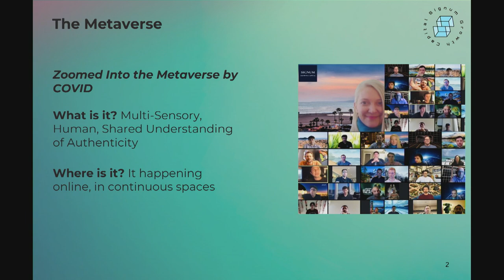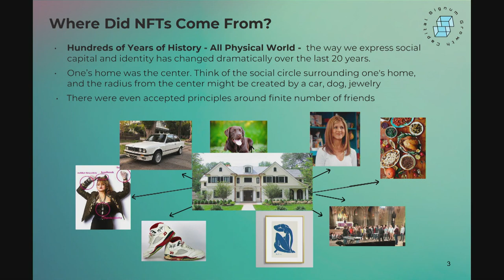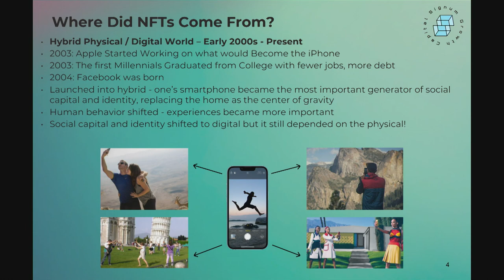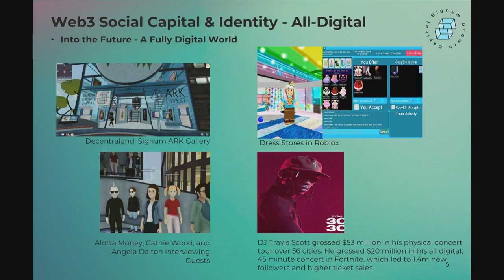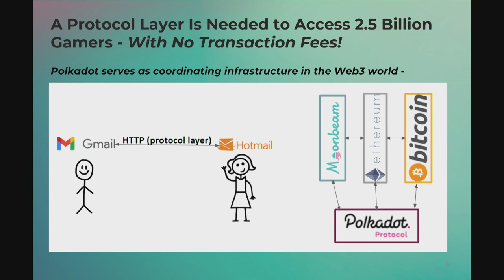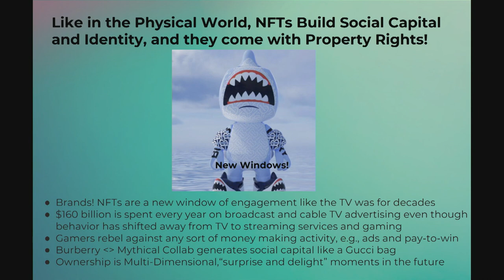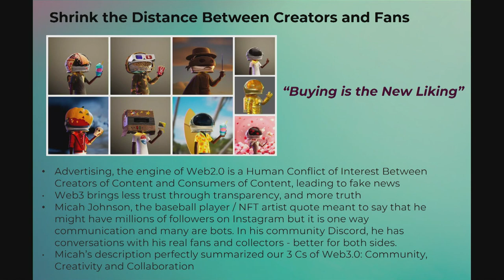Where in the Metaverse Did NFTs Come From? | Angela Dalton | TEDxBostonStudio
The way we express social capital and identity has changed dramatically over the last 20 years. For hundreds of years, we were only in a physical world, and one's home was the center of social capital and identity. A radius from the center of this circle might have been created by driving our car out of the driveway. Apple started working on what would become the iPhone in 2003, the same year the first Millennials graduated from college with fewer job prospects, more debt and a lower likelihood of buying a home. The iPhone, Facebook and Instagram launched us into a hybrid physical-digital world, in which one's smartphone became the most important generator of social capital and identity. But it still required a trip to Machu Pichu to take that selfie! Now we are entering the metaverse, a digital-on-digital world that no longer depends on anything physical. We are merging onto the highway of behavior that is already happening because gamers have been buying, selling and trading digital assets for decades. NFTs are a new tool for all people in online communities to build social capital and identity in a way that most resembles the physical world - with property rights. The center of gravity will shift away from the smartphone and toward our (online) homes - a world full of cars pulling out of driveways, art on the walls and stylish wardrobes, and it will all feel a lot more natural than we might expect.

Art, Blockchain, Cryptocurrency, Culture, Entertainment, Video Games Angela Dalton is the CEO and Founder of Signum Growth Capital. SGC operates at the intersection of the emerging metaverse and peer to peer, blockchain enabled, online economies. Areas of expertise include video gaming, media and music – culture meets crypto. Signum Growth Capital acts as Lead Advisor to Web3 Foundation and ARK Invest. Prior to Signum Growth Capital, she served in Tech/Media leaderships roles and as a Managing Director at three traditional financial firms - Guggenheim Securities, Evercore Partners and UBS. Angela was an initial investor and Co-Founder of Evercore Partners Equities from 2010 to 2015. Ms. Dalton earned an M.B.A. from the University of Chicago and a B.A. and B.S. from the University of Kansas. Since 2018, SGC's website has been titled "Into the Metaverse" with a goal of recruiting talent from every corner of the globe. This talk was given at a TEDx event using the TED conference format but independently organized by a local community.